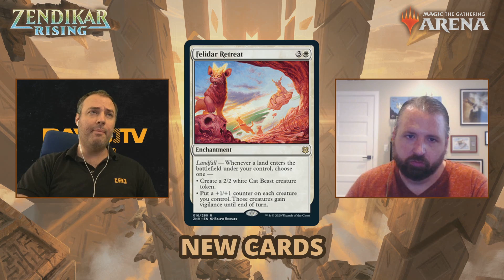Zendikar Rising New Cards for Constructed w/ LSV | MTG Arena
We're super excited to be getting a preview of the new cards today thanks to Wizards of the Coast! In this segment we'll be joined by Luis Scott Vargas aka LSV. We'll be talking about the new cards that will be making an impact on the constructed scene, and also which staples will be rotating out.